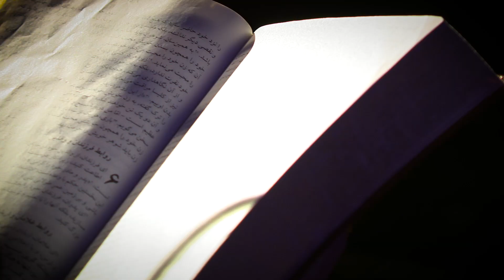دعا و شفاعت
قسمتی متفاوت از زمانی برای پرستش، دعا و شفاعت
اگر امروز نیاز داری تا با قوت در دعا و پرستش تبدیلی در زندگی ات ایجاد کنی تشویقت می کنیم تا با ما در این دعا و شفاعت همراه شو